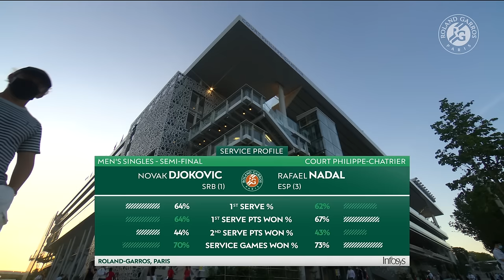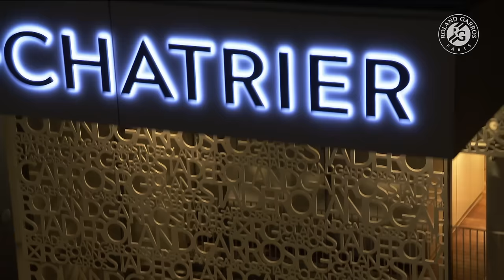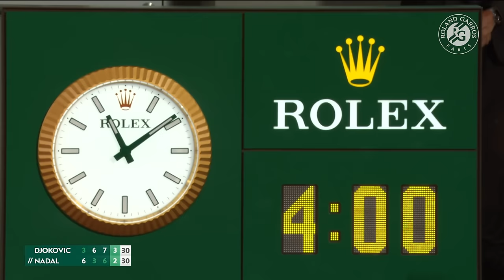Djokovic vs Nadal 2021 Men's semi-final Full Match | Roland-Garros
Watch the 2021 Men's semi-final between Novak Djokovic and Rafael Nadal in full.

00:00:00 | Match preview
00:10:46 | First set
01:10:16 | Second set
02:01:23 | Third set
03:34:22 | Fourth set
04:09:25 | Match point
04:11:06 | On-court interview